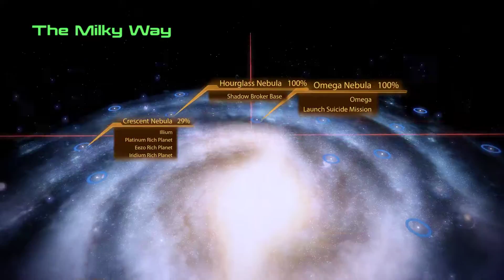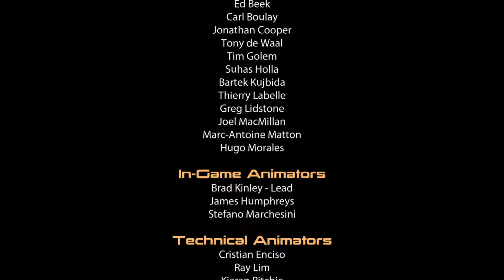Mass Effect 2 walkthrough part 45 and ending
No commentary. PC, HD 60 fps, 1080p60. i7-3770K, GTX 660. Nvidia GeForce Experience Share capture.